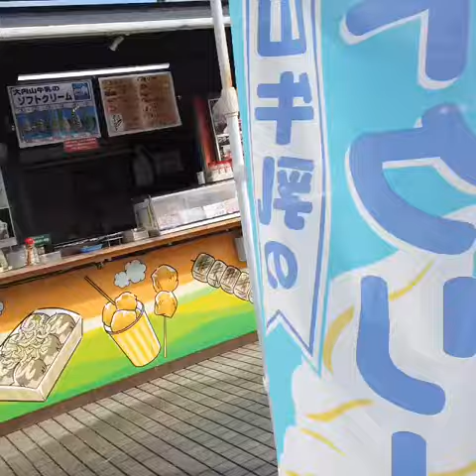2019年12月16日